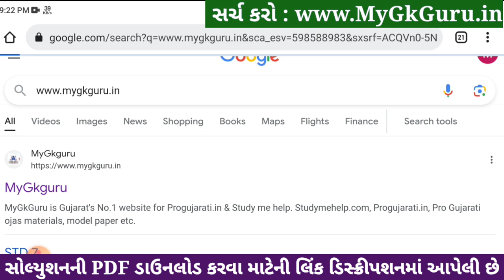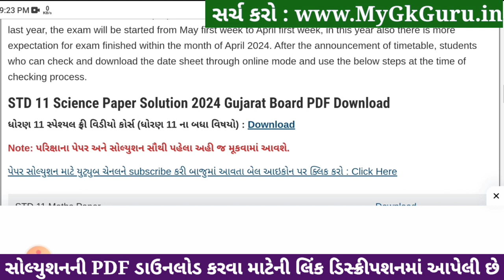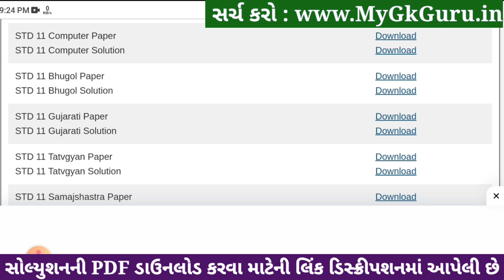std 11 computer paper solution 2024 50 marks, std 11 computer second exam paper 2024, 11 computer